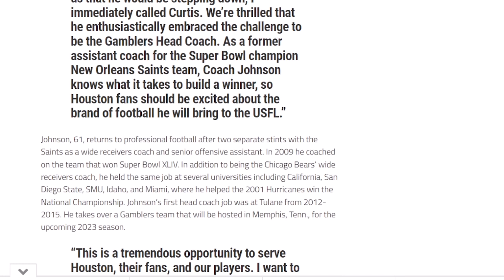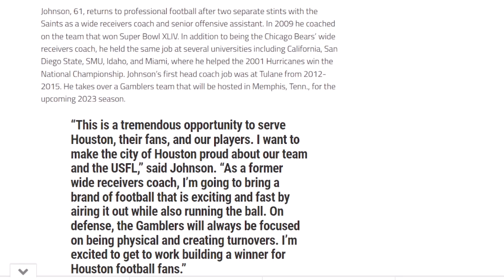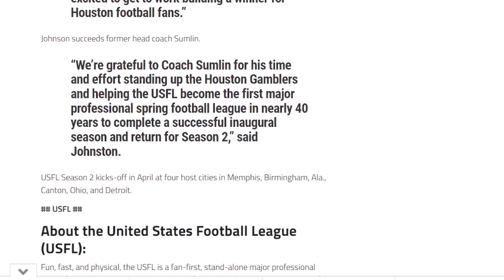USFL Hires Curtis Johnson As Houston Gamblers Head Coach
The USFL today announced that NFL veteran offensive assistant coach and former Tulane Head Coach Curtis Johnson has been hired as the new head coach of the Houston Gamblers. Johnson immediately assumes duties from Kevin Sumlin.